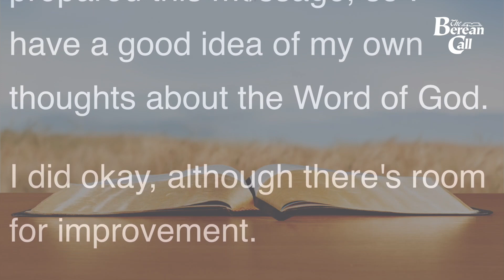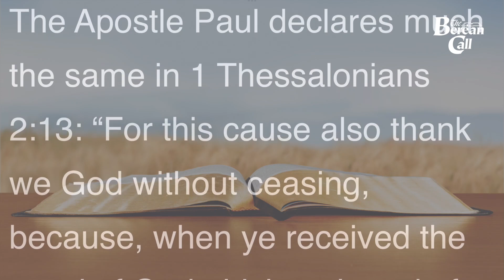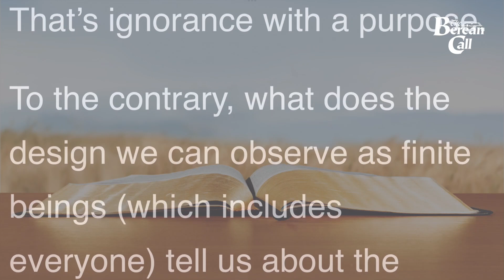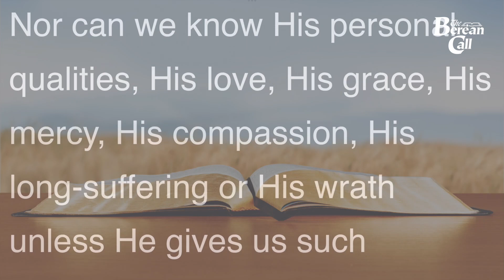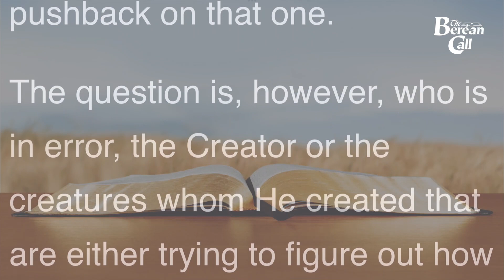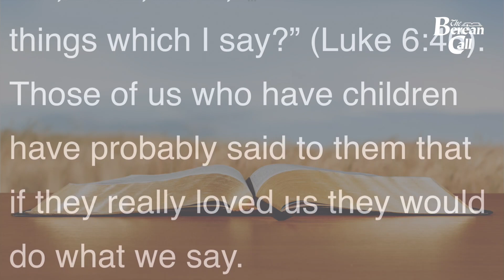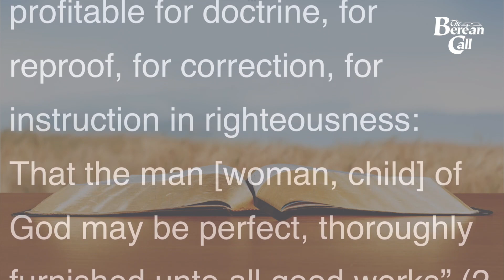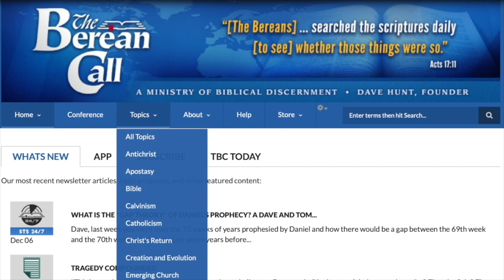The Word of God - Part 1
The Word of God is the chief focus of this message.

This is also a survey regarding the way you and I think about the Word of God. It has to do with how seriously we take the Bible to be the actual Word of God.

I took the survey myself as I prepared this message, so I have a good idea of my own thoughts about the Word of God.

I did okay, although there's room for improvement.

This isn’t a test. Again, it’s a survey between you and the Lord.

I put the Lord in the mix so that I’d remember to be honest regarding my own thoughts in response to the survey. We can kid ourselves, but we can’t put anything over on Jesus.